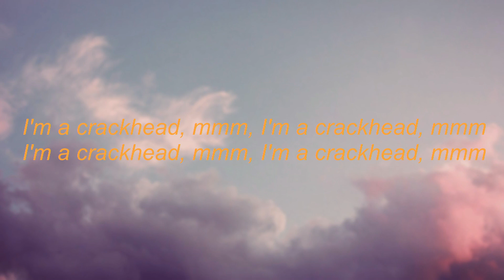iLOVEFRiDAY - CRACKHEAD (Lyrics) | I'm a crackhead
(Lyrics:)
I'm a crackhead, ayy, I'm a crackhead, ayy
I'm a crackhead, ayy, I want yo bread, ayy
Hey, mmm mmm mmm, mmm, mmm
Mmm mmm mmm, mmm, mmm
I'm a crackhead, mmm, I'm a crackhead, mmm
I want a pack of cigarettes, mmm, mmm
I want a crack rock, mmm, mmm, mmm
(Crack, crack, crack, crack, crack!)

Yeah! I like Mary Jane
I feel like Spider-Man
I'm off the molly again
Who's starting new trends?
(X-Xeno Carr)

But too bad I'm a crackhead
Crackhead